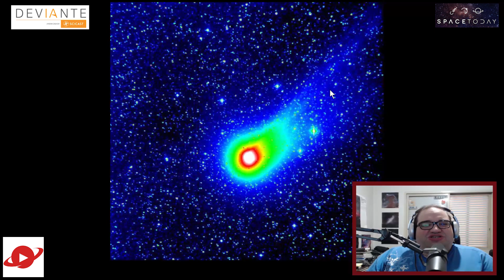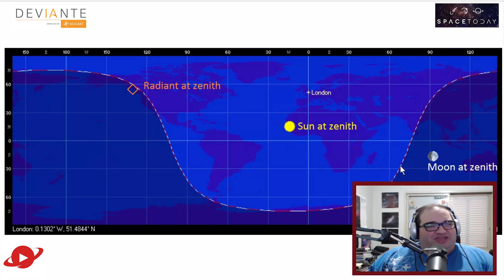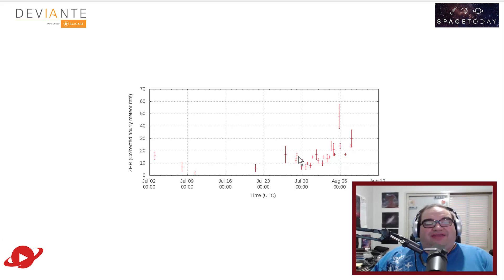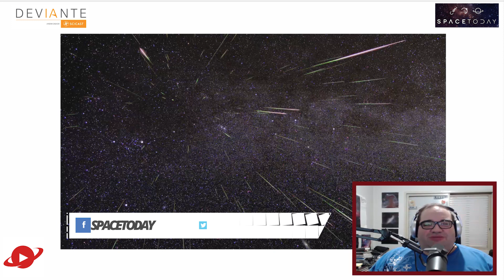Perseidas 2016 - Space Today TV Ep.380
Todo ano, nessa mesma época começa todo o frenezi pela chuva de meteoros dos Perseidas. Essa chuva de meteoros é causada pelos detritos do cometa 109P/Swift-Tutle deixados na órbita da Terra, quando o nosso planeta cruza essa região, temos a chuva de meteoros.

A chuva fica ativa de 17 de Julho até 26 de Agosto, e o pico acontece na madrugada entre os dias 11 e 12 de Agosto, ou seja, na madrugada de sexta-feira, pouco antes do Sol nascer.

Embora seja muito comentada, principalmente pela imprensa especializada dos EUA, para nós aqui no Brasil, a chuva dos Perseidas não é muito favorável. Em primeiro lugar, o radiante da chuva, na constelação de Perseus fica muito baixo no horizonte, atingindo uma altura melhor já perto do nascer do Sol. Esse ano, ainda temos a Lua para atrapalhar a visualização dos meteoros, e o horário do pico é às 10 da manhã, hora de Brasília, ou seja, tudo conspira para que ela não seja uma chuva muito prolífica.

Os prognósticos são de 150 a 200 meteoros por hora, mas em condições excelentes, com o radiante no zênite e em locais que estarão na madrugada perto da hora de pico. Esse ano, a região do Oceano Pacífico, Japão, China, Austrália.

Mesmo assim, se você quiser observar a chuva, escolha um lugar seguro e escuro, longe da poluição luminosa das cidades, pegue uma cadeira confortável de preferências aquelas que reclinam e fique olhando para o horizonte norte, caso você observe algum meteoro comente no vídeo!!!

Boa sorte a todos que irão observar a chuva de meteoros e fico no aguardo do relato de vocês.